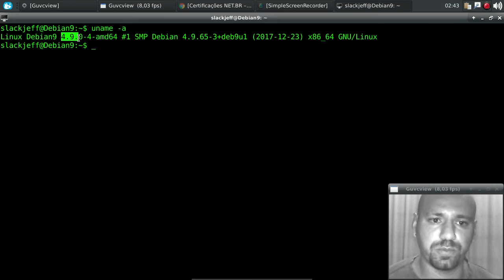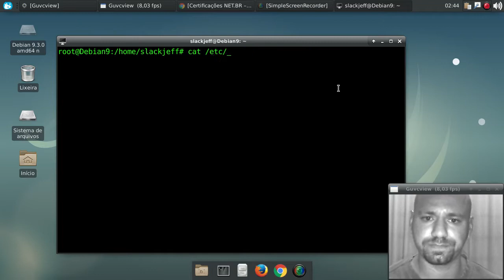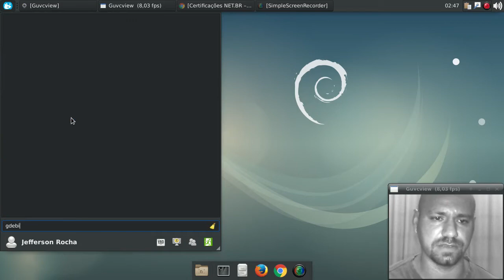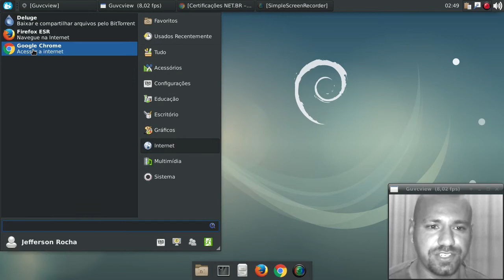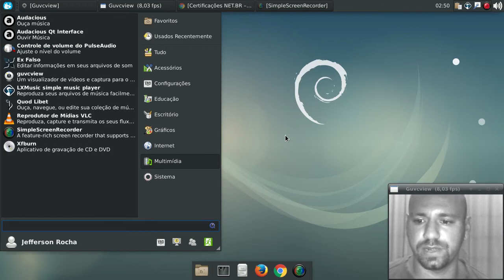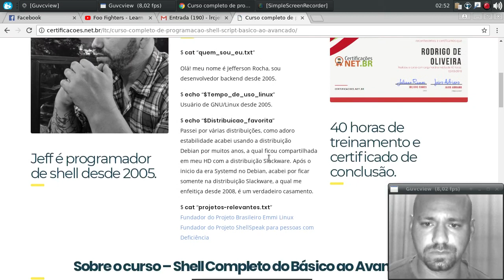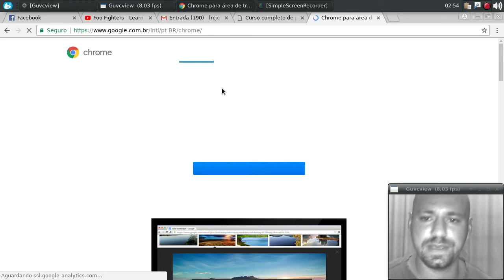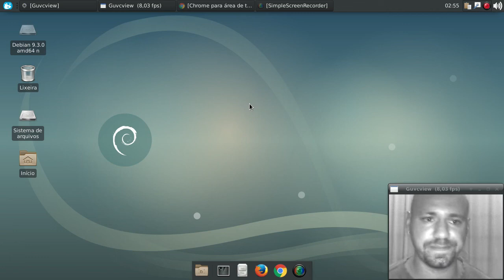Review Debian 9.3.0 Stretch (PT-BR)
Veeeeeeeeeem que hoje tem Review do Debian 9.3.0 (STRETCH)

Deseja me pagar um café? s2